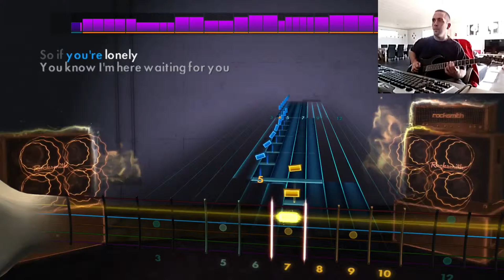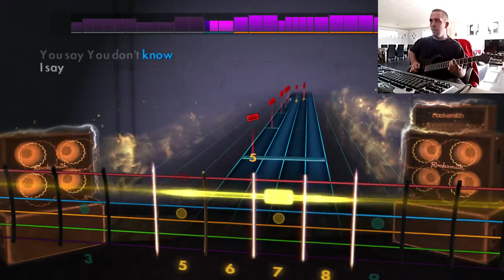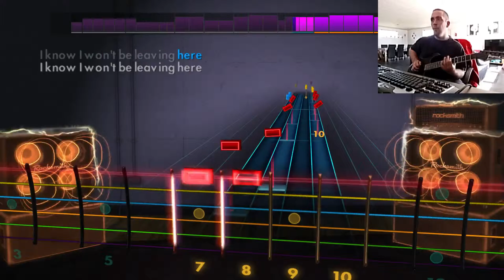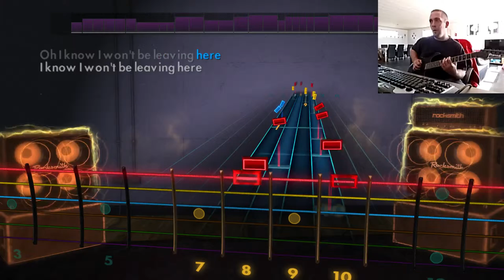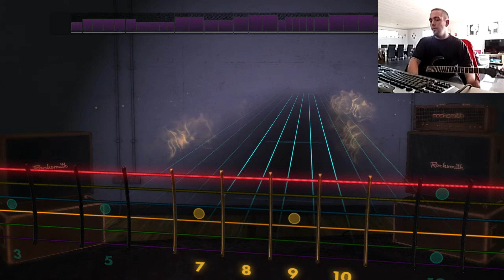Rocksmith - Franz Ferdinand - Take me out [Lead Guitar]